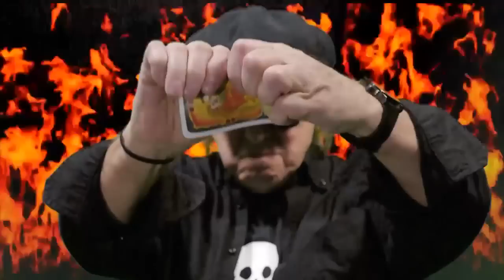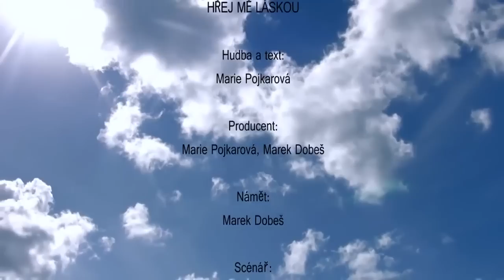Marie Pojkarova hřej mě láskou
Marie Pojkarova hřejj mě láskou